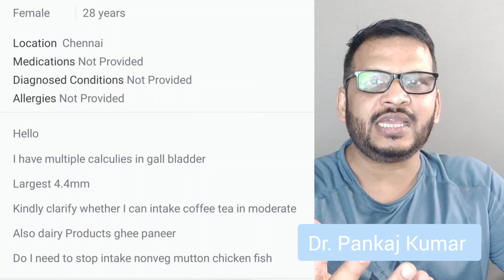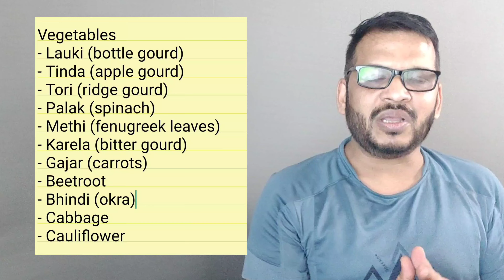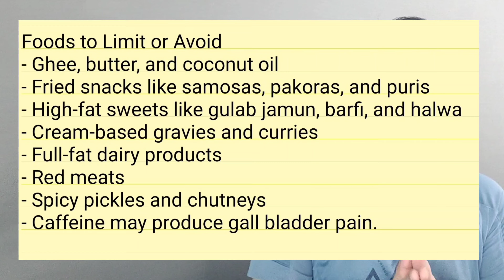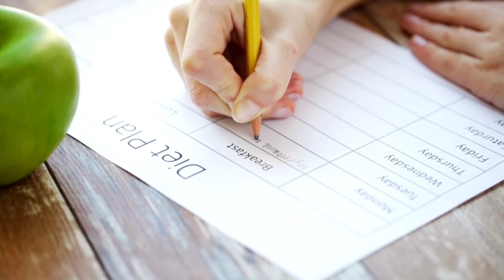Are You Eating Your Way to Gallstones? | The Shocking Truth About Gallstones and Your Diet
Are you unwittingly causing gallstones through your diet? In this video, we'll explore the surprising ways your food choices can impact your digestive health, and what you can do to reduce your risk of gallstones. From common gallstones symptoms to the foods that are safe to eat when you have gallstone disease, we'll cover it all. By making a few simple changes to your daily diet, you can promote healthy digestion and potentially avoid the pain and discomfort of gallstones. Tune in to learn more about the importance of healthy eating and how it can benefit your overall well-being.

What food is good for gallbladder stones?
What fruit is best for gallstones?
Can I eat curd in a gall bladder stone?
पित्त पथरी के लिए कौन सा फल सबसे अच्छा है?
15 foods to avoid with gallbladder issues
7 day gallbladder diet menu
What are the worst foods for gallstones
Gallstones diet sheet PDF
Can I eat eggs with gallstones
Gallbladder diet menu plan
what foods help heal gallstones?
Gallbladder vegetables to avoid
Dr. pankaj Kumar
diet plus minus
gallbladder stone food to eat
gall bladder stone diet plan
diet for gallbladder stone
diet with gallbladder stones
gallbladder stones what to eat
meal plan for gallstones
food to avoid for gallstones
diet for gallbladder stones